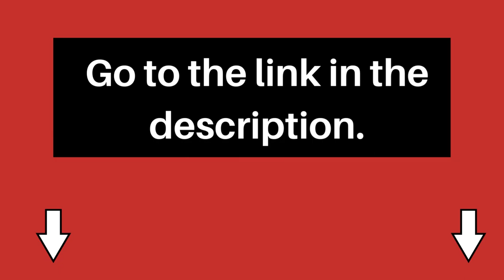Do Capybaras Have Predators?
Capybaras are the world’s largest rodents and are native to South America.
They live in groups near bodies of water and feed on grasses, fruits, and aquatic plants. Capybaras have thick fur that helps keep them cool in hot climates, as well as webbed feet which help them swim.
They have a lot of natural predators, including pumas, tigers and anacondas. Even the young capybaras can be taken by foxes and harpy eagles. So it’s important for capybaras to be cautious and aware of their surroundings.
The Predators of Capybaras
Capybaras are a peaceful species of rodent that live in South America. Unfortunately for these gentle creatures, they have many predators. In the wild, their main predators are large cats, such large cats like pumas and jaguars, reptiles such as caimans and anacondas, omnivorous animals such as foxes and ocelots, and large birds like harpy eagles.

Humans are also a major threat to the capybaras, as their habitats have been shrinking due to deforestation and other human activities. As a result, many of them have become easy targets for poachers who hunt them for their meat or fur.

Fortunately, in some parts of South America, there are efforts to protect the capybara and their habitats. These include introducing more natural predators, such as boas, which help keep the population in check, creating protected wildlife parks, and enforcing hunting regulations.

Capybaras may have a lot of predators in the wild, but with proper protection, they can continue to thrive and live peacefully.
How Protect Your Capybaras as a Pet Owner?
As a pet owner, it’s important to ensure that your capybara is safe from predators.

Fortunately, the vast majority of pet owners will never have to worry about this. However, if you keep your capybara outdoors or live in an area where there are potential threats, it’s best to be extra cautious.

First and foremost, make sure that the enclosure or habitat you provide for your pet is secure. This means ensuring that all openings are sealed shut, and any potential predators can’t enter. You should also put up a fence around the enclosure to further protect your capybara from threats.

In addition, it’s important to provide your capybara with plenty of hiding places, such as rocks and bushes. This can help them feel safe and secure in their environment. You should also ensure that you are always around when they are outside to protect them from potential threats.